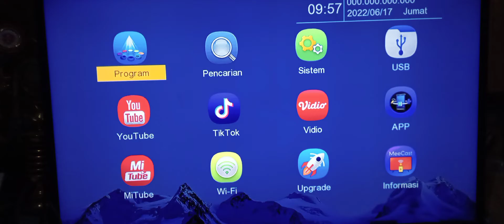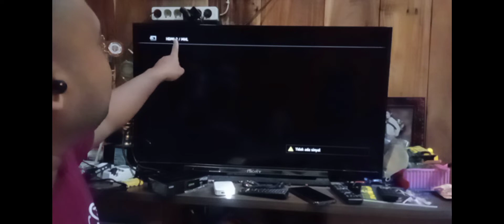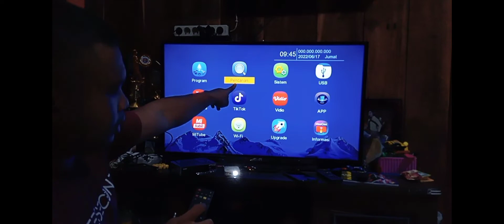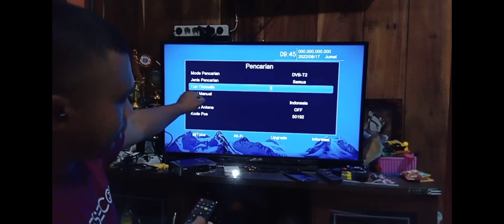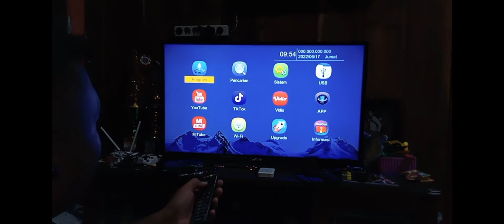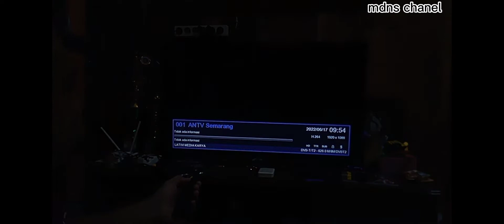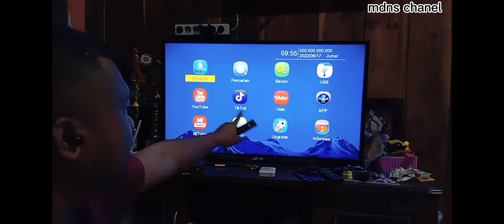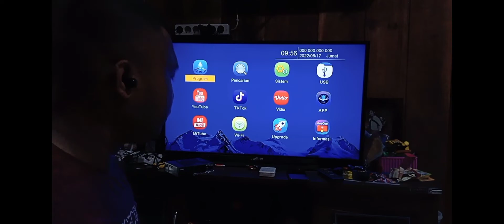unboxing&review set top box matrix apple hd dvb t2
mdns chanel#
set top box#
matrix apple hd dvb t2#